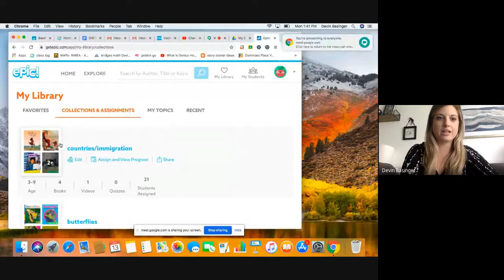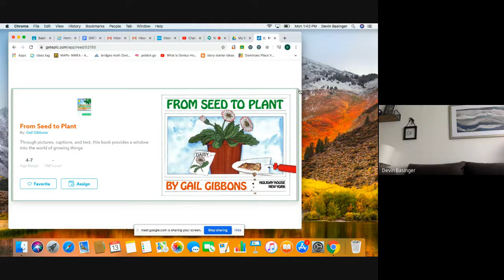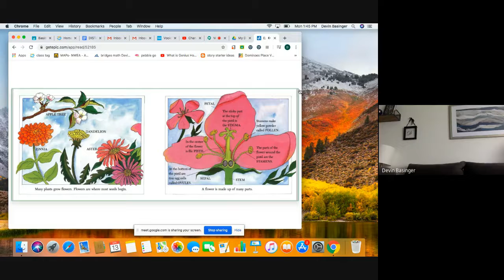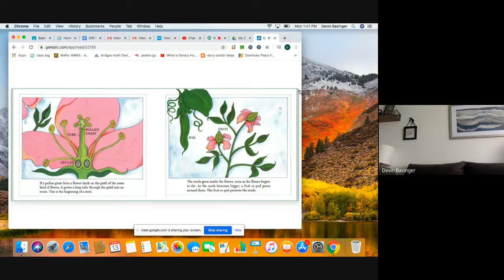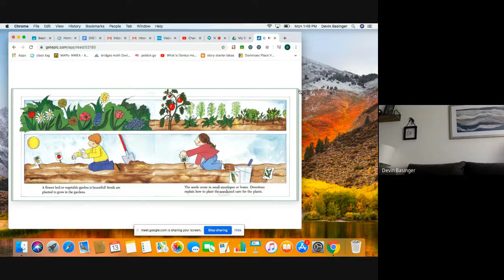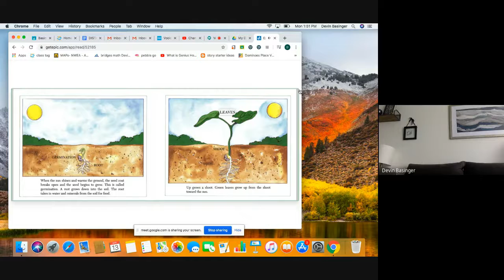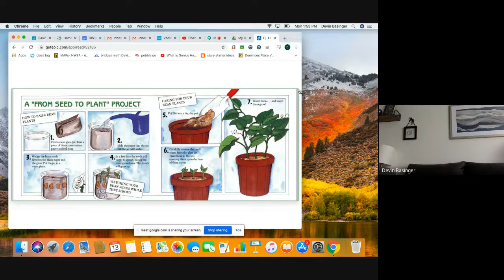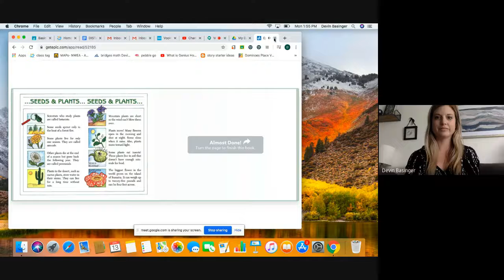From Seed to plant read aloud screen share